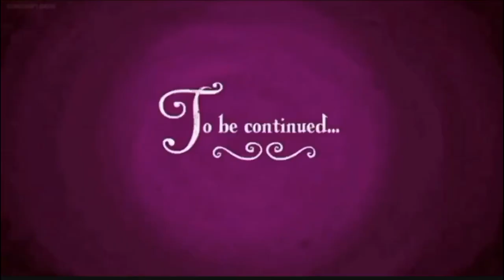Hmv: i’m ready to fight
Disney network the movie it’s going to be coming right up this incident and princess twilight sparkle I know you’re watching this because we’re going to save a Questria in the universe The whole he rose I brought them I was going to save the world and save my friends to I hope you understand me princess twilight and I hope you like this video enjoy please I’m here to save you not to get rid of your information I come to Rusk you rescue the heroes and I will going to do that for you Twilight I hope you understand me okay